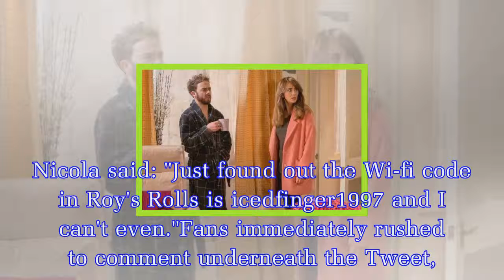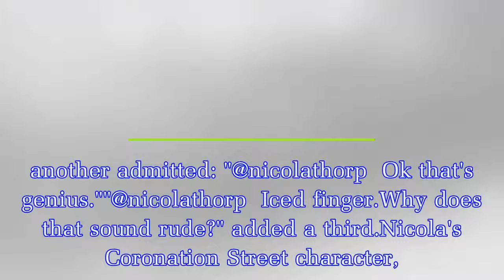Coronation Street's Nicola Thorp reveals shocking backstage secret about ITV soap as she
Coronation Street's Nicola Thorp reveals shocking backstage secret about ITV soap as she announces hilarious WiFi password for Roy's Rolls
Nicola Thorp, who plays Nicola Rubinstein on Coronation Street, unveiled a hilarious soap titbit to fans on Wednesday morning.Taking to Twitter, the actress revealed that she had only just discovered